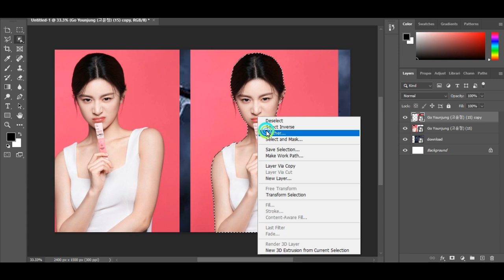Trending HDR video | A Screen of Pure Pink sdc editing cc | Background | Backdrop A380 bp00833